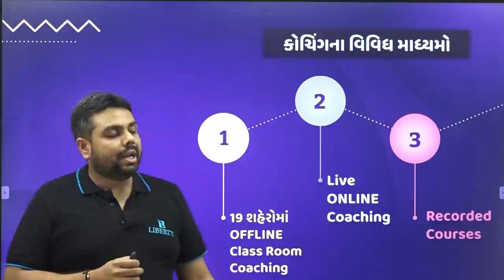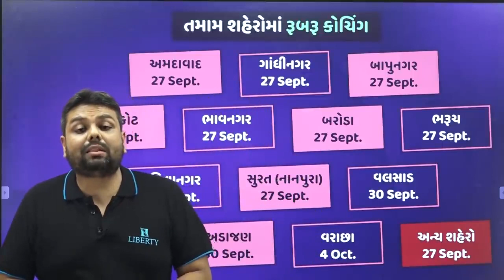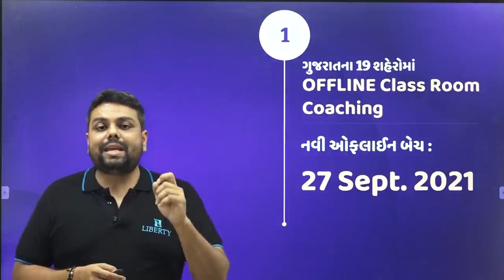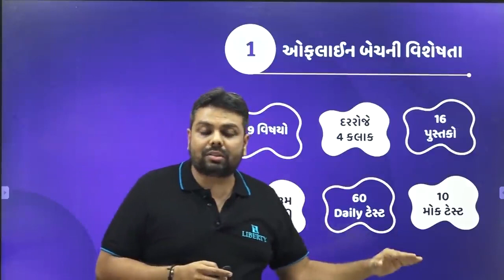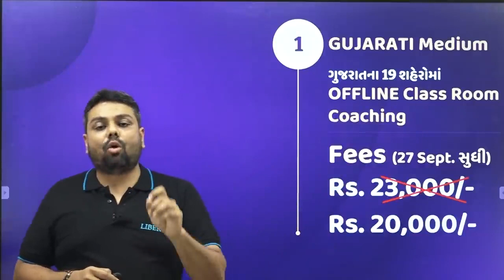GPSC Class 1,2 પ્રિલિમ પરીક્ષા-2021 I ગુજરાતી મીડિયમ I Liberty Career Academy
આ વિડીઓમાં સરકારી નોકરી મેળવવા માંગતા વિદ્યાર્થીઓને ઉપયોગી માહિતી આપવામાં આવી  છે.